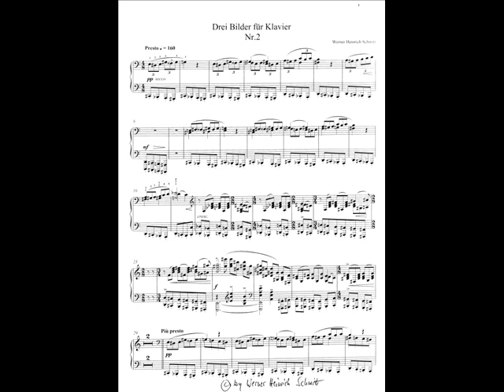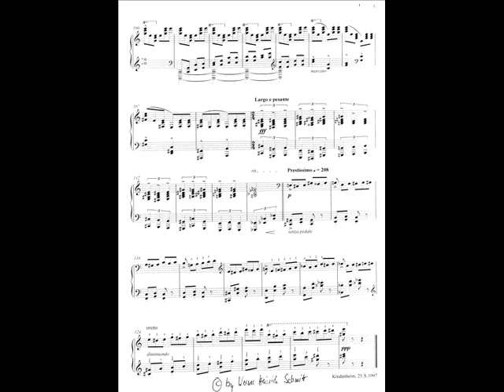Werner Heinrich Schmitt Drei Bilder fuer Klavier Nr 2 Presto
Das zweite der "Drei Bilder für Klavier".
Hochvirtuos,
Sehr schnell.
Sehr aufgeregt,
Eine Toccata.
Die Noten der Drei Bilder für Klavier sind bald bestellbar.